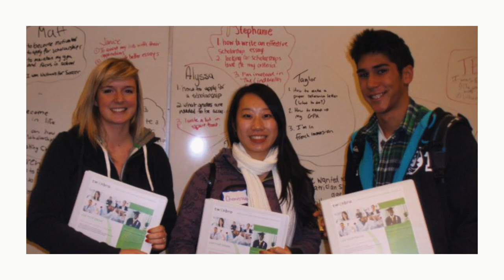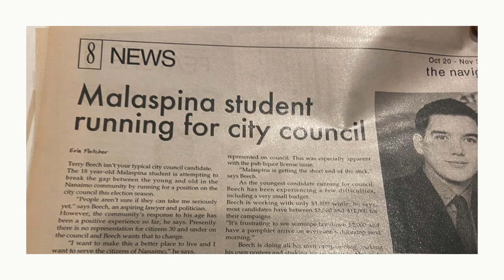Terry Beech for Burnaby North-Seymour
My entire life has been dedicated to my community. For the last six years as your Member of Parliament, I’ve been working hard to advocate for our community in Ottawa. I'm more committed than ever to continue representing Burnaby and North Vancouver in Ottawa.